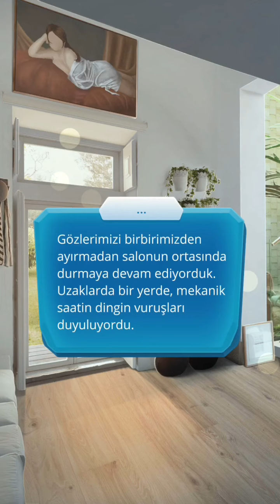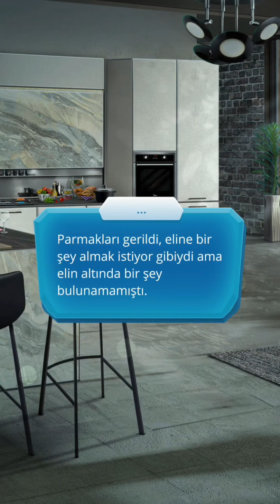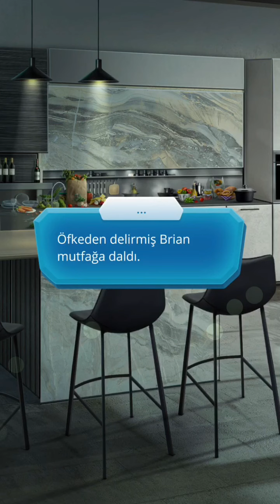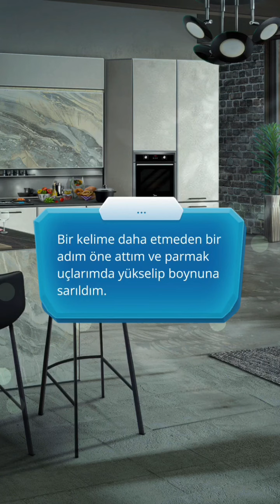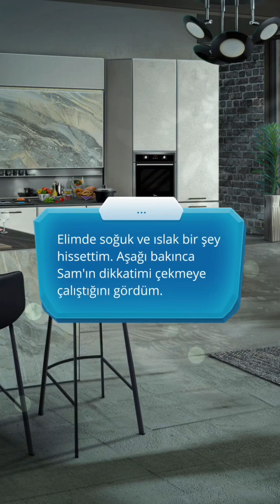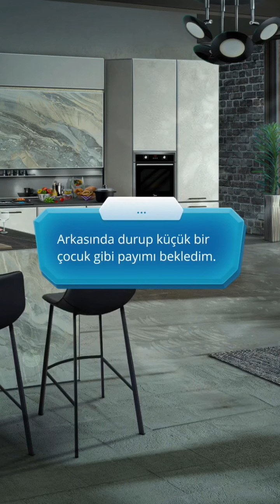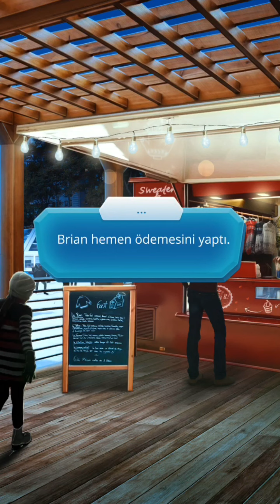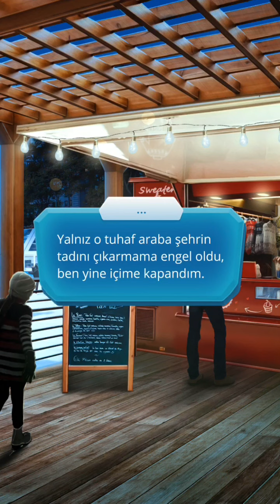💎 Buzda Yürürken 3.Bölüm Romantizm Kulübü - On Thin İce Episodes 3 Romance Club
💎 Buzda Yürürken 3.Bölüm Romantizm Kulübü - On Thin İce 3.Teaser Romance Club

Not: 📢 Son sahnede Brian ilaç aldığınızı öğreniyor; “Şaşırdın mı” derseniz otoriteniz silinmiyor.

Üzgünüm derseniz Işık puanı alıyorsunuz.

Romantizm kulübü
Romance club
Sahil güvenlik
Romantizm kulübü sahil güvenlik
Göklerin sırrı
Avım sensin
Lucifer
Tabou
Tabou stories
Wave Patrol
Romance club sahil güvenlik
Drakula bir aşk hikayesi
Sahil güvenlik final
Devlerin Öfkesi
Sophie’nin 10 dileği
Söğüt ağacı efsanesi
Saintflour gölgeleri
30 günde kraliçe olmak
Benim hollywood hikayem
Siste yelkenler
Yıldızların aşkı
Aydan doğan
Tutkuyla dans
Valkürün yolu
Romance club
Romantik kulüp
Göklerin sırrı final
Love Sick
Dream zone
Günahlar londra
Romantizm kulübü hile
Romance club hile
Avım sensin fon müzik
Chasing You
Heavens secret
Dracula a love story
Romantizm kulübü iphone hile
Romantizm kulübü apple hile
Romance club çay hilesi
Romance club hilesiz elmas kazanma yolları
Romantizm kulübü hilesiz elmas kazanma yolları
Romantizm kulübü güncelleme
Romance club güncelleme
Romance club update
Romantizm kulübü mayıs
Sophie ten wishes
Rage of titans
On thin ice
İnce buz üzerinde
Valkürün yolu loki
Loki rotası
Path of valqruie